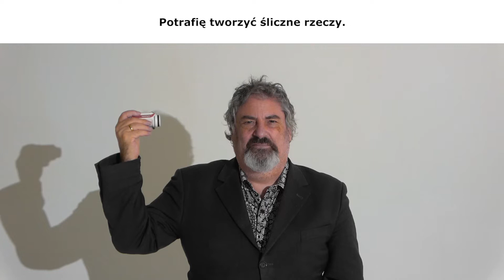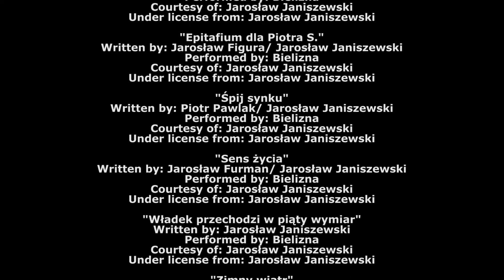I STEFAN (trailer 1`29``) an experimental, a feature film on the fragmented life of an art creator.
I STEFAN
63`
I Stefan is a feature film on the fragmented life of an art creator.

Synopsis:
A fictional character, Stefan, is tired of waiting to be published by his creator and takes his fate into his own hands. He is caught up in a carrier whom he tries to take over.

The carrier to whom Stefan is assigned is unaware of him. The carrier is an artist who suffers from trauma and episodes of failing consciousness.

The relationship between Stefan and his carrier radically changes when the carrier finds love.
I Stefan is directed by Onno Hansen-Staszyński and Beata Staszyńska-Hansen. Beata, as a graduate of Łódź film academy, created documentary films, music video clips, and other short films but never directed a fiction feature film before. Onno’s film background is limited to directing one feature film when he was 17 and then retiring until now.

The music in the film is by the legendary Polish band Bielizna

I Stefan is an experimental film. It was mostly filmed intuitively with an action cam (TomTom Bandit, no longer in production) without using a display or viewfinder. It was filmed without film sets or a film crew.

The filming process followed all Covid regulations of the moment.

Directed by: Beata Staszyńska-Hansen and Onno Hansen-Staszyński
Scenario by: Onno Hansen-Staszyński
Produced by: Ohennennoh BV

"RPA"
Written by: Jaros³aw Janiszewski
Performed by: Bielizna
Courtesy of: Jarosław Janiszewski
Under license from: Jarosław Janiszewski

"Stefan"
Written by: Jarosław Figura/ Jaros³aw Janiszewski
Performed by: Bielizna

"Niewidzialny świat"
Written by: Jarosław Janiszewski
Performed by: Bielizna

"Epitafium dla Piotra S."
Written by: Jaros³aw Figura/ Jarosław Janiszewski
Performed by: Bielizna

"Śpij synku"
Written by: Piotr Pawlak/ Jarosław Janiszewski
Performed by: Bielizna

"Sens życia"
Written by: Jarosław Furman/ Jarosław Janiszewski
Performed by: Bielizna

"Władek przechodzi w piąty wymiar"

"Samotność szpiega"
Written by: Wojciech Hinz
Performed by: Bielizna

Special thanks to:
Teresa Staszyńska
Jarosław Janiszewski
Jarosław Figura
Bielizna
Larry Okey Ugwu
Nadbałtyckie Centrum Kultury
Michał Strot
Piwnica Rajców
Piotr Pertkiewicz
Pidoartsgroup
Maarten Luijendijk
Café Sound Garden
Stedelijk Museum Amsterdam
Marcel van de Graaf
Klankbeeld